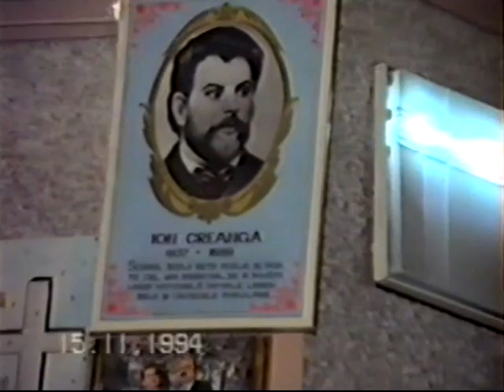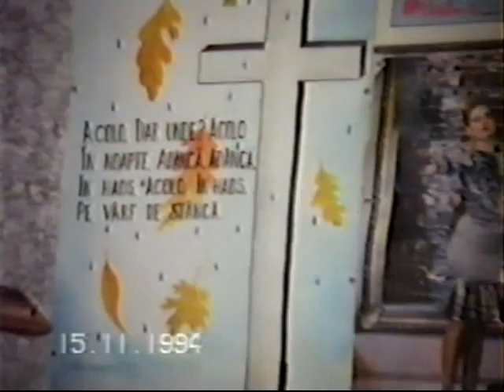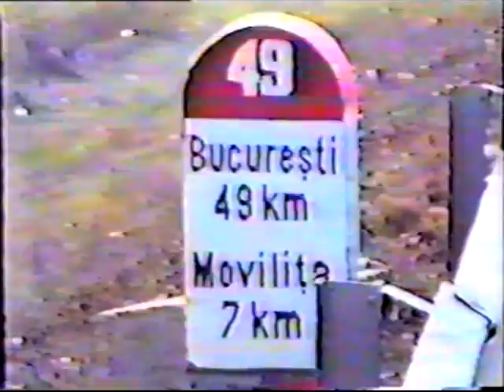Filmul " Ion si Doina Aldea Teodorovici" , la Colegiul Național de Comerț,1994